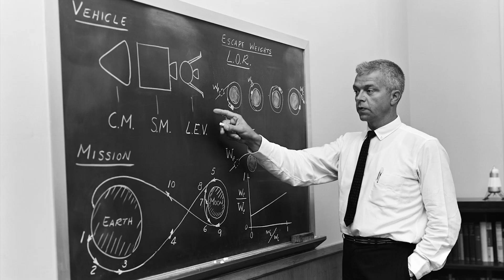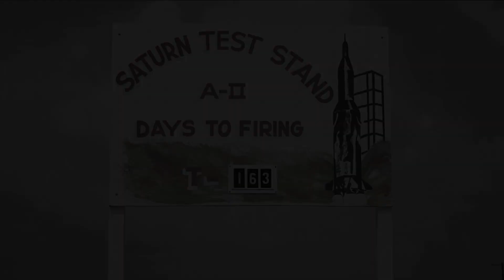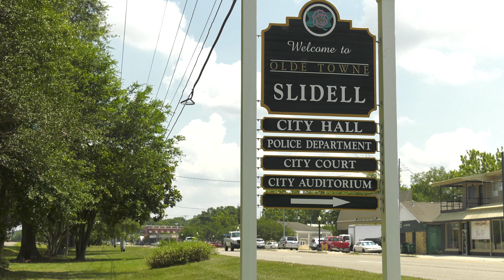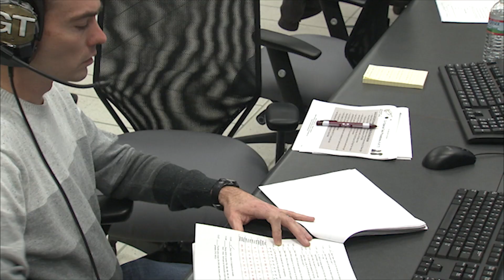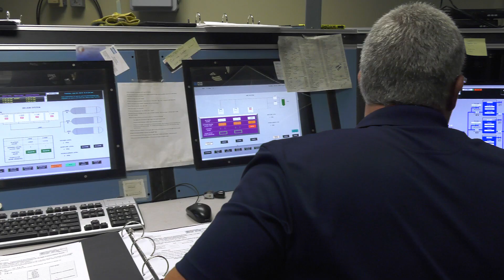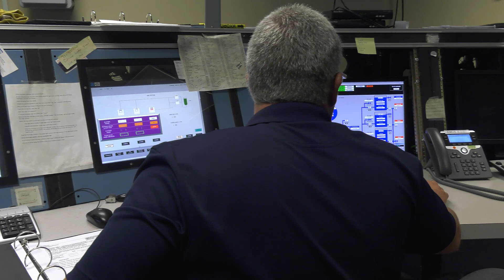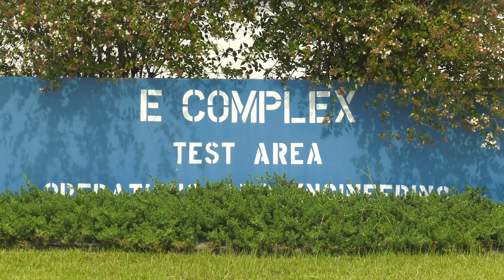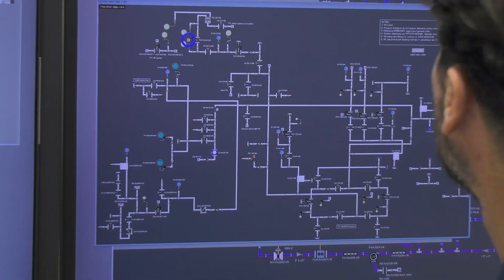Stennis Space Center Virtual Tour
Go on a behind-the-scenes virtual tour of John C. Stennis Space Center, America’s largest rocket engine test facility, to see how we helped to power NASA’s human spaceflight programs and more!

Credit: NASA